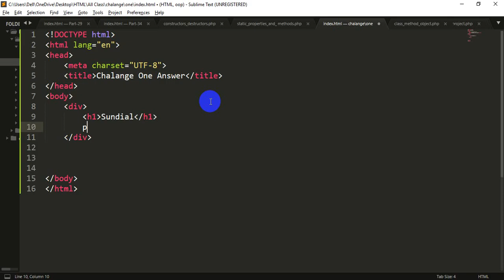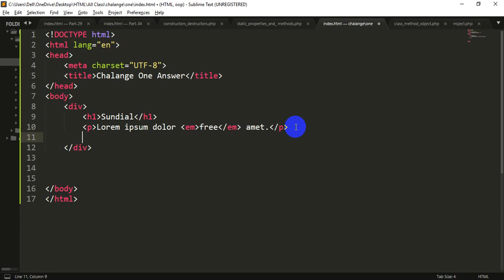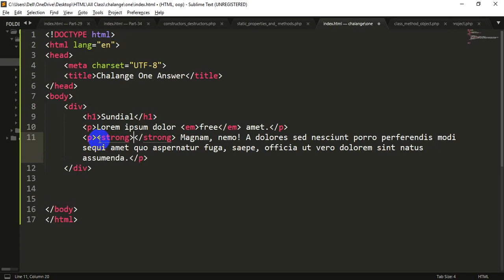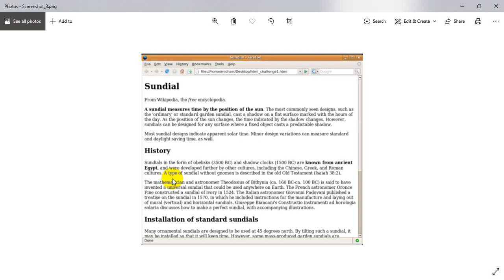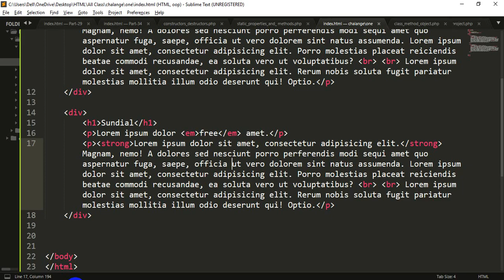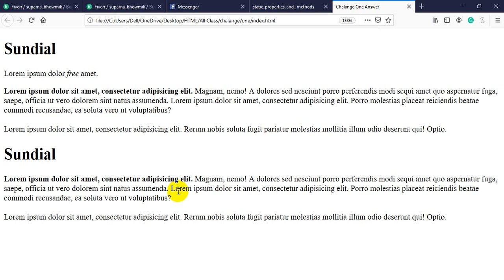HTML Bangla Tutorial | Challenge One Answer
Today Our Topic Is Challenge One Answer In HTML.

In this video, I will try to clear this topic perfectly. I hope, everyone can easily understand and enjoy this.

Must watch to fulfill this challenge:-

Topic Query:-